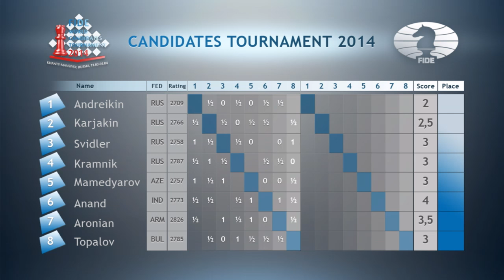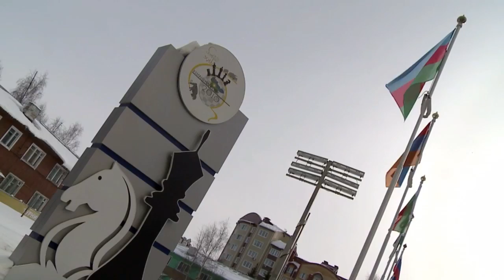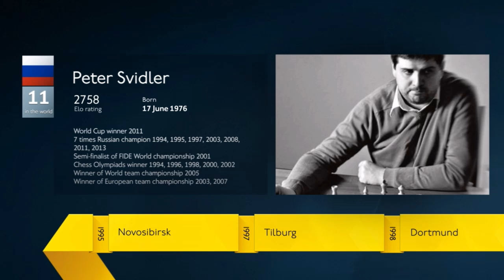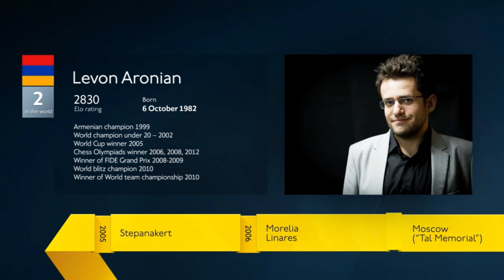Candidates Tournament 2014. Round 7 (English audio)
Comments by GM Peter Heine Nielsen and GM Victoria Cmilyte.